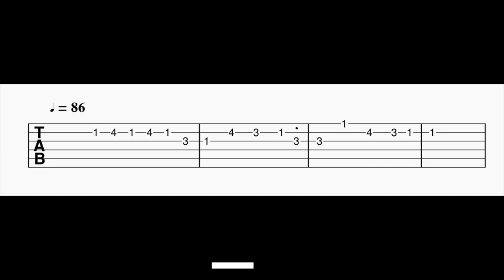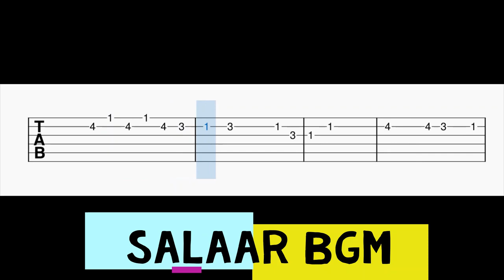Salaar BGM Guitar Tabs | Prabhas | Prithviraj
Guitar Tabs For Salaar BGM .